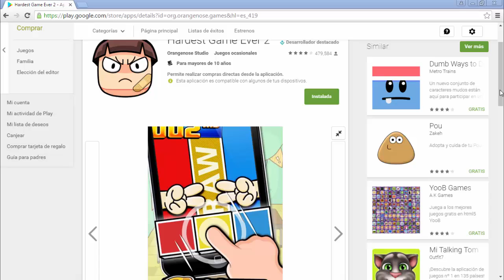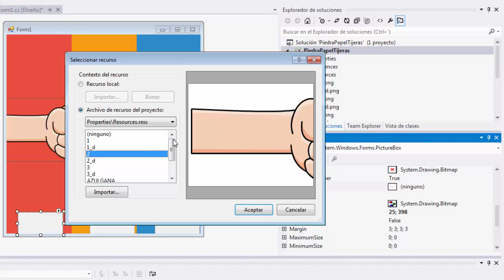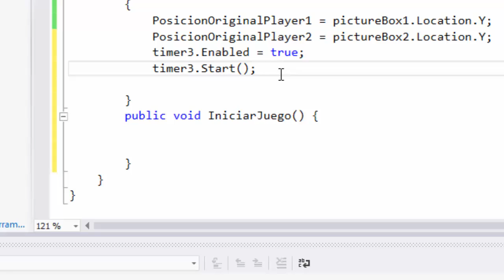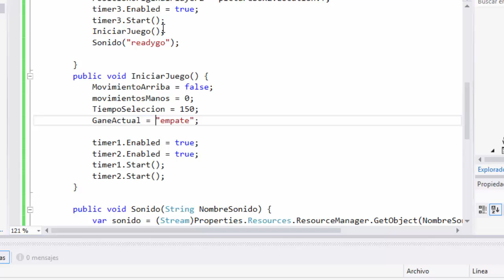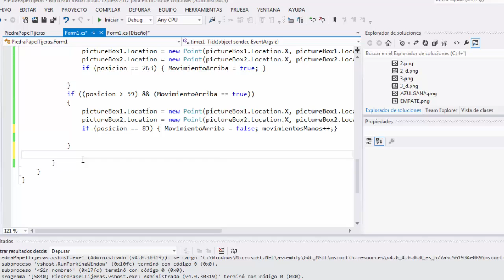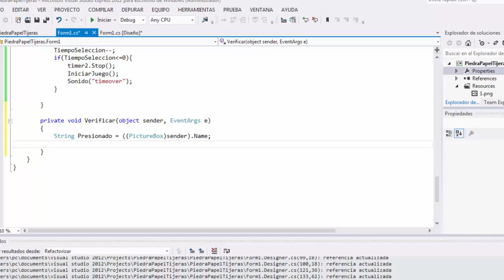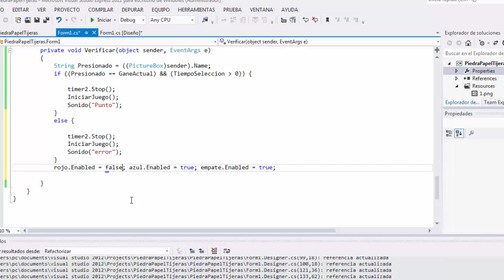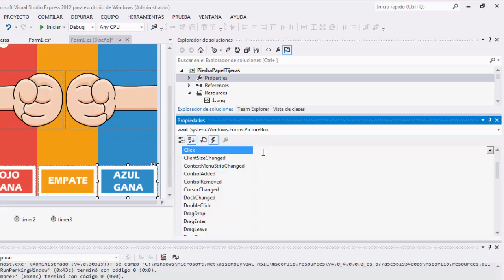Juego de piedra, papel o tijera (fácil y buen ritmo) - C# para juegos (Juego Nº4)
EN este vídeo mostramos la creación de un juego de Piedra, Papel o tijera con C#, en donde se implementa el uso de diferentes técnicas de programación intermedia para la creación de dicho juego (inspirado en Hardest Game Ever 2 - Level 2)